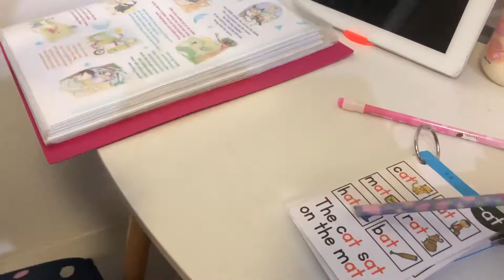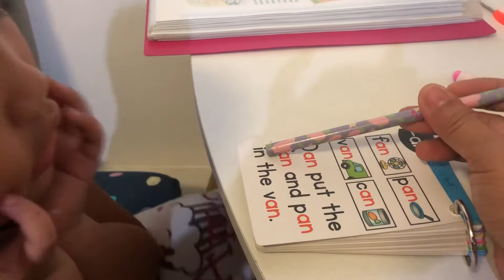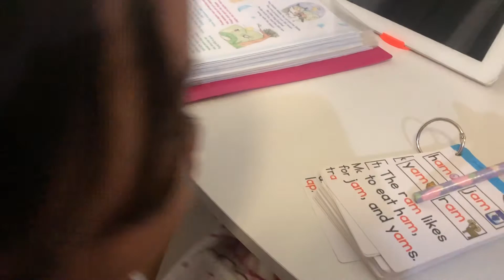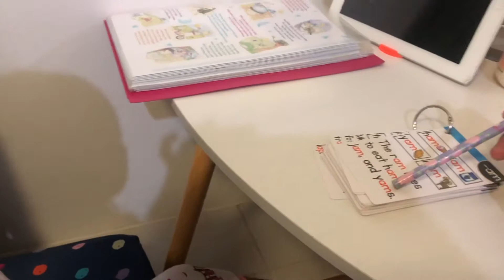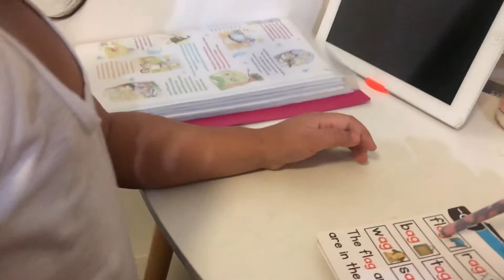Phonics Reading | Attalia